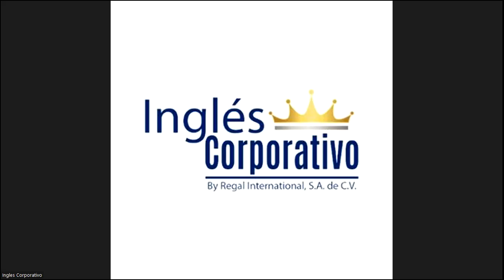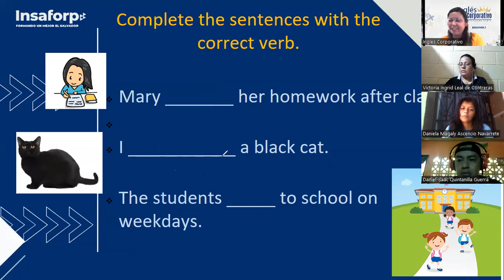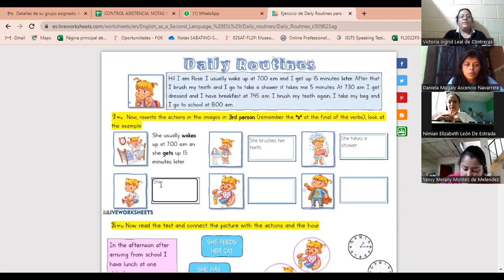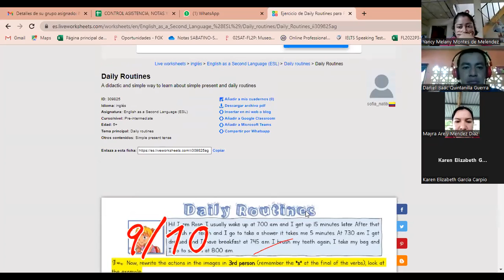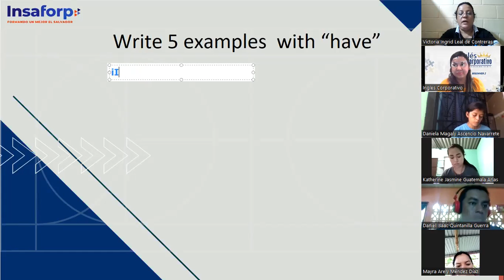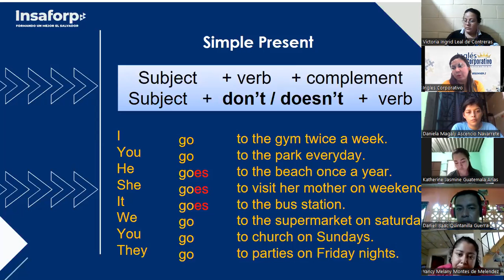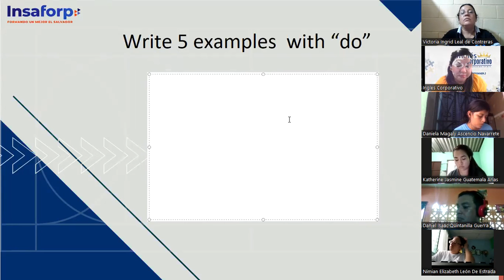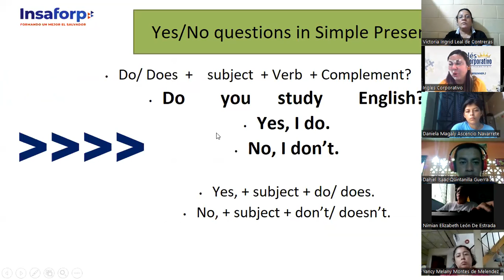Inglés Corporativo-6 de Septiembre- Simple Present Statements